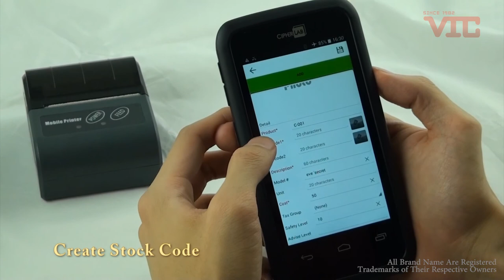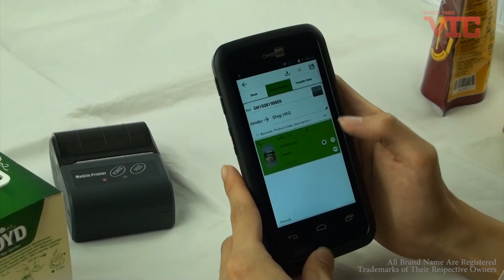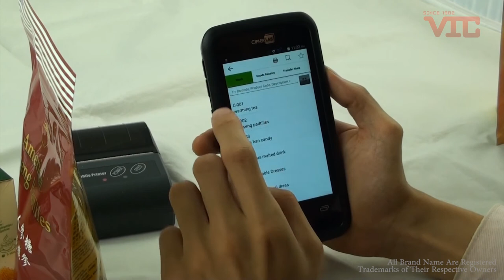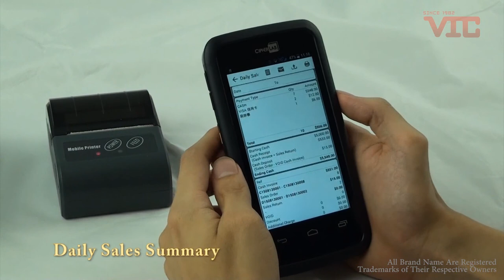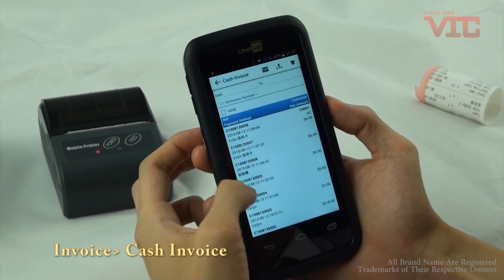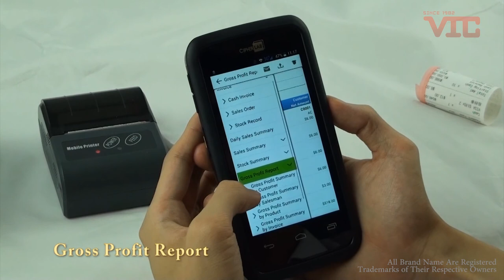VIC.HK- Ucom Android MobilePOS ( FULL Basic Operation)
Ucom Android MobilePOS